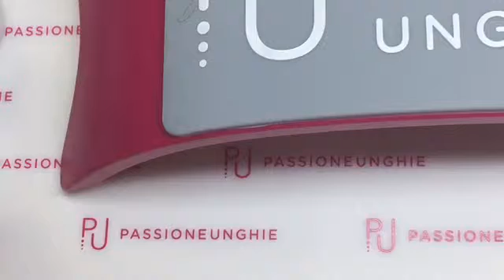Nail Art Designs Compilation 2017 | Nails Tutorial for Beginners